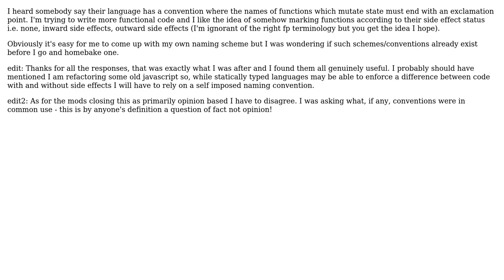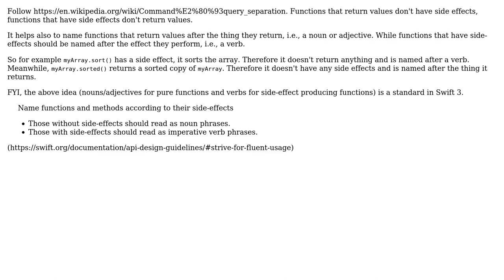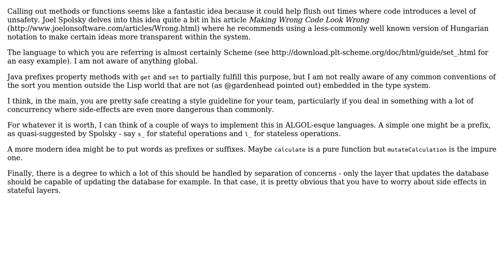Software Engineering: Naming convention for functions which have side effects? (3 Solutions!!)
Software Engineering: Naming convention for functions which have side effects?

With thanks & praise to God, and with thanks to the many people who have made this project possible! | Content (except music & images) licensed under CC BY-SA | Music | Images & others | With thanks to user Roger Heathcote user Michael user gardenhead user Daniel T. and the Stack Exchange Network Trademarks are property of their respective owners. You are responsible for your own actions.